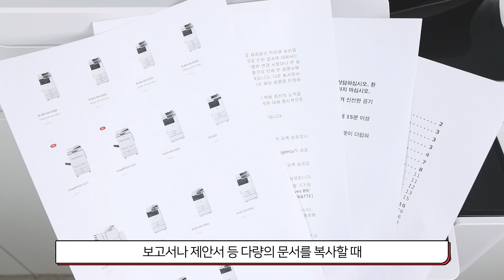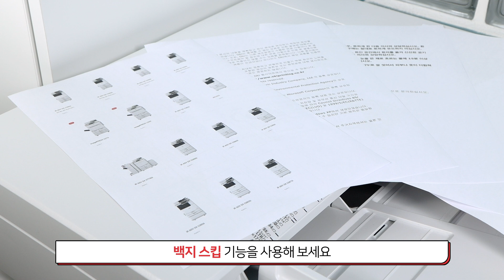캐논 복합기 복사할 때 백지 스킵해서 복사하기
빈 페이지는 스마트하게 스킵해 보세요~
대량의 작업물을 복사했을 때 빈 페이지가 포함되어 있다면 걸러내기 힘들겠죠?😱
효율적인 작업을 위해 빈 페이지를 자동으로 필터링할 수 있는
'백지 스킵 기능'을 영상으로 확인해보세요~

00:00 intro
00:21 원고를 세팅하기
00:25 '복사' →  '기타 기능' 클릭
00:28 스크롤을 내려 '백지 스킵'클릭
00:33 건너뛸 원고의 색상 선택
00:37 '검지 레벨 조정'로 정확도 설정
00:45 '확인' → '닫기'클릭
00:49 시작하기

캐논코리아는 여러분의 빠른 퇴근과 효율적인 업무를 응원합니다😊